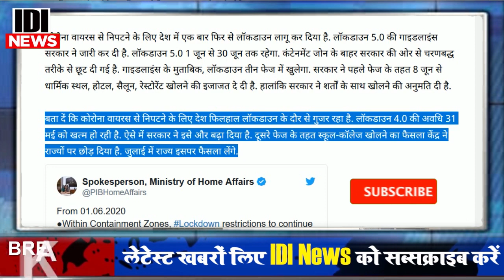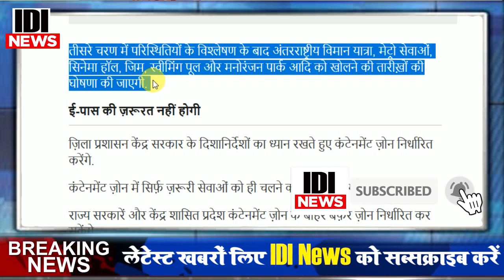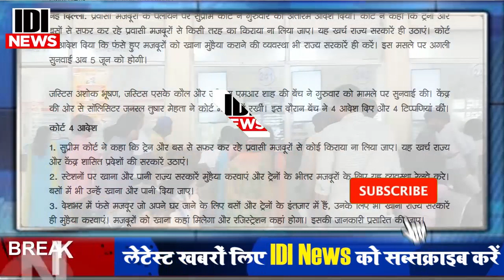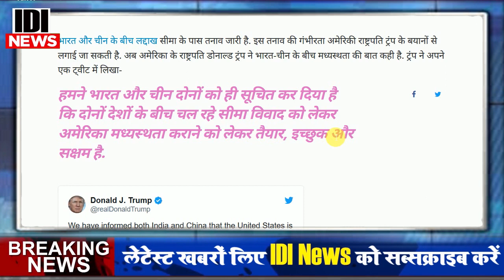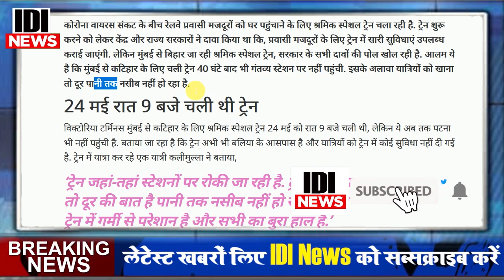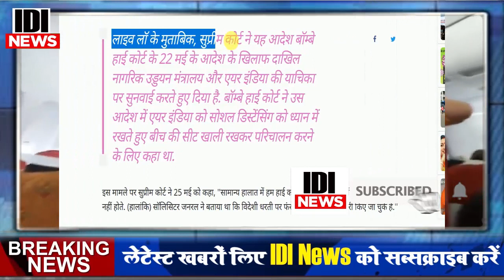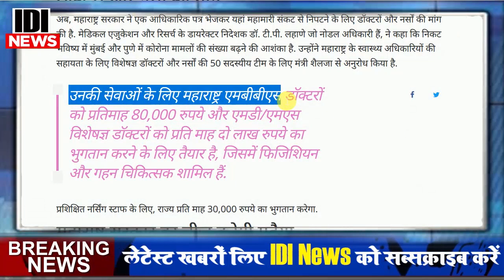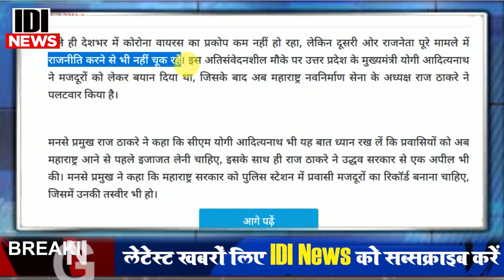Today Breaking News ! आज 31 मई 2020 के मुख्य समाचार बड़ी खबरें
Today Breaking News ! आज 30 मई 2020 के मुख्य समाचार, PM Modi news, GST, sbi, petrol, gas, Jio, 30 May 2020 Nonstop News

Today Breaking News ! आज 31 मई 2020 के मुख्य समाचार बड़ी खबरें PM Modi, SBI, weather, Bank, CAB , Jharkhand Election result live Nonstop News | आज की ताजा ख़बरें | News Headlines | 31 May 2020 | Fatafat khabren || today news [WEATHER NEWS Today] सम्पूर्ण भारत का 31 मई, 2020 का मौसम पूर्वानुमान